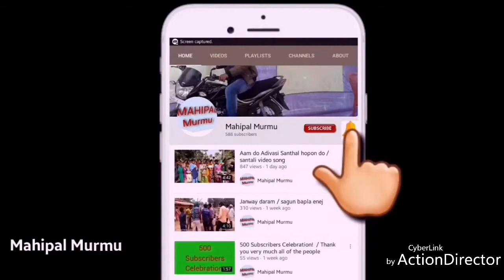Kunkal benaw kanda kunda benaw danda // Santhali video song in Jatra program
Kunkal benaw kanda kunda benaw danda